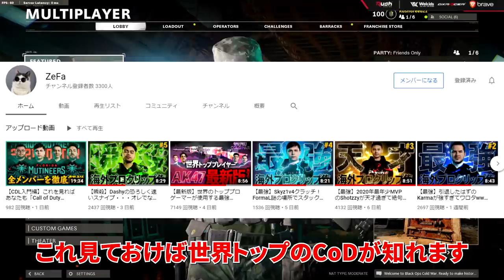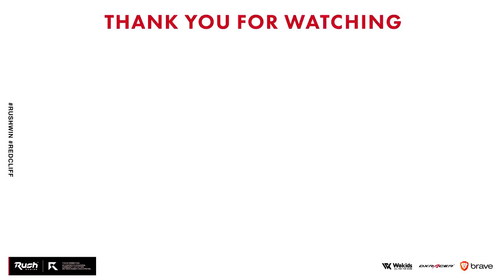大会に出ます!!【CoD:BOCW】Black ops Cold War